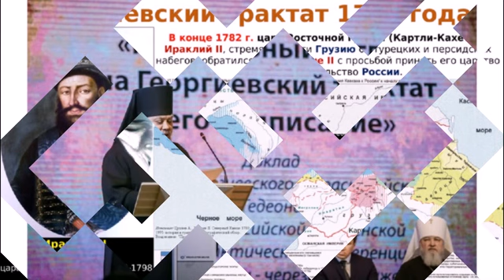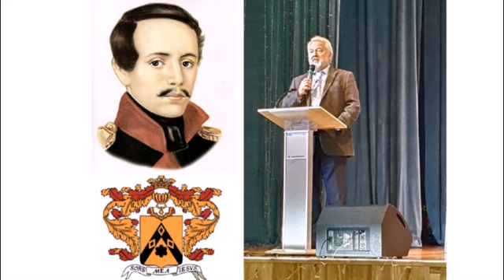Удивительный сплав религии и науки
С 13 по 15 февраля 2024 года в городах Георгиевске и Пятигорске состоялась V Всероссийская Сретенская научно-практическая конференция «Будущее России – через Преображение к сообществу единой судьбы». Основной доклад на конференции Лермонтова Михаила Юрьевича:

Организаторами выступили Ставропольская митрополия и Преображенский клуб. Конференция проводилась при поддержке Северо-Кавказского федерального университета, Пятигорского государственного университета, филиала МГУ имени М.В. Ломоносова в городе Севастополе и филиала Российской академии народного хозяйства и государственной службы в городе Пятигорске.
Формат Сретенской конференции проходит в разных городах России с 2020 года. Она является экспертной площадкой, на которой обсуждаются вопросы цивилизационного развития российского общества.
В Георгиевске и Пятигорске собрались ведущие эксперты и учёные, которые смогли объединить свой потенциал и возможности для решения масштабных и ответственных задач, сопоставимых с уровнем национального проекта.
Одним из поводов проведения Сретенской конференции на Ставрополье является отмечаемый 240-летний юбилей Георгиевского трактата, который был заключен в 1783 году между Россией и Грузией, по которому царь Ираклий I признавал добровольное вхождение в 1784 году Восточной Грузии под покровительство России.
Организаторы Сретенской конференции рассматривают её как дискуссионную площадку не только для быстрого реагирования на происходящие глубинные изменения, но и для объединения ныне весьма разрозненного потенциала отечественных гуманитарных и естественных наук, в лице лучших представителей интеллектуальных клубов России, академической и университетской науки, которые в той или иной степени регулярно и последовательно проводят комплексные и независимые исследования путей развития России.
Начала свою работу с V Всероссийская Сретенская научно-практическая конференция «Будущее России – через преображение к сообществу единой судьбы» 13 февраля с.г. в Георгиевске в Городском Дворце Культуры. Уровень мероприятия был очень высокий. И одной из причин этого была – памятная дата, посвященная 240-летию подписания Георгиевского трактата, 40-летию лет с момента награждения города  Орденом Дружбы народов.
В числе почетных гостей Лермонтов Михаил Юрьевич — потомок великого русского поэта М.Ю. Лермонтова, Предводитель Российского Дворянского собрания,  президент Ассоциации «Лермонтовское наследие», ПЕРВЫЙ ВИЦЕ-ПРЕДВОДИТЕЛЬ РДС Александр Юрьевич Королев-Перелешин,  а также потомок грузинского князя  Гарсевана Чавчавадзе, подписавшего 240лет назад Георгиевский трактат, гендиректор Благотворительного фонда святителя Василия Великого Чавчавадзе Зураб Михайлович.
На конференции присутствовали представители местных национальных общин, казачества, работники сферы культуры, студенты, военнослужащие и просто жители округа.
Продолжением дня стал показ фильмов Международного Русского фестиваля, организованный для студентов на базе Георгиевского техникума механизации, автоматизации и управления. Ребята увидели интереснейшие короткометражки, ставшие в прошлом году лауреатами кинопремий. В зале присутствовал создатель и Международного Русского кинофестиваля Андрей Холенко.
14 февраля 2024 года участники во главе с Высокопреосвященнейшим Кириллом, митрополитом Ставропольским и Невинномысским посетили Успенский Второафонский Бештаугорский мужской монастырь.
Экскурсию по святой обители для участников конференции провел архиепископ Пятигорский и Черкесский Феофилакт. Также гостей монастыря сопровождал наместник святой обители игумен Михаил (Гичко). Владыка Феофилакт подробно рассказал паломникам об истории, храмах и жизни монастыря, о том, как святая обитель развивается на сегодняшний день.
Далее участники конференции посетили государственный музей-заповедник имени Михаила Лермонтова, который известен также как «Домик Лермонтова» в городе Пятигорске. Он был основан в 1912 году и на данный момент является памятником федерального значения. Именно в этом здании, сохранившемся и по сей день в своем первозданном виде, прошли последние дни жизни великого поэта.
Также в рамках V Всероссийской Сретенской научно-практической конференции участники мероприятия посетили театр-музей «Благодать» города Кисловодска.
15 февраля, в праздник Сретения Господня, митрополит Ставропольский и Невинномысский Кирилл и епископ Георгиевский и Прасковейский Гедеон совершили Божественную литургию в Никольском соборе города Георгиевска.
По окончании Литургии её участники во главе с архиереями совершили славление, полагающееся в этот церковный праздник.
Особую благодарность организаторы и участники конференции выражают Генеральному директору Обществу «Кавигрис» Ковтунову Сергею Ивановича, специалистам и работникам за истинно кавказское гостеприимство, радушие, теплоту и щедрость.